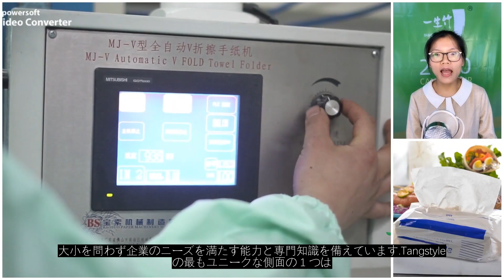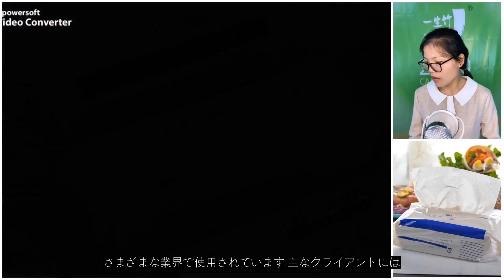ジャンボロール 高品質の紙製品のためのソリューション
さまざまな業界向けのジャンボロールの大手メーカー兼サプライヤーである Tangstyle Group にお任せください.26 を超える生産ラインと 150 人の専門家チームを擁する Tangstyle は,大小を問わず企業のニーズを満たす能力と専門知識を備えています.Tangstyle の最もユニークな側面の 1 つは,持続可能性への取り組みです.環境に優しい素材とプロセスを使用して製品を製造し,環境への影響を軽減しながら,顧客に高品質の紙製品を提供しています.持続可能性への取り組みにより,業界リーダーとしての評判を獲得し,二酸化炭素排出量の削減を目指す企業にとって最高の選択肢となっています.Tangstyle のジャンボロールは,食品および飲料,小売,ホスピタリティなど,さまざまな業界で使用されています.主なクライアントには,シスコ,スターバックス,マクドナルド,日本すかいらーく国際ケータリング グループなどがあります. Tangstyle の製品は耐久性,効率性,手頃な価格で知られており,業務の合理化とコスト削減を目指す企業にとって賢い選択です.持続可能性と高品質の製品への取り組みに加えて,Tangstyle は優れたカスタマー サービスとサポートも提供しています.同社のチームは,最初の相談から販売後のサポートまで,お客様が可能な限り最高の体験を得られるように尽力しています.全体として,ビジネスでジャンボ ロールが必要な場合は,Tangstyle Group が最適な選択肢です.業界をリードする持続可能性の実践,高品質の製品,優れたカスタマー サービスを備えた同社は,今日の競争の激しい市場で成功を目指す企業にとって理想的なパートナーです.ジャンボ ロール#紙製品#持続可能性#製造#環境に優しい